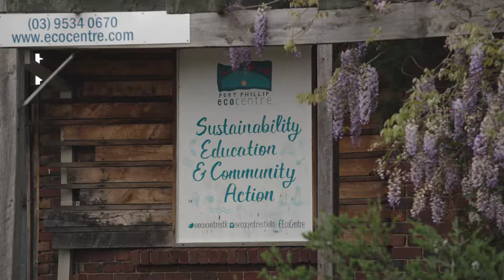STEM Career Closeup - Neil Blake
Neil’s journey of coastal discovery began in 1985 as a Park Ranger with the City of St Kilda. As a St Kilda penguin study volunteer in fortnightly field trips for 17 years, he saw the increasing influx of plastic pollution. He co-founded Earthcare St Kilda in 1989. As the founder Director of Port Phillip EcoCentre, he nurtured an extensive network of community groups and cross-sectoral partnerships with a focus on ‘againability’.  As Port Phillip Baykeeper he initiated the first-ever long-term study of microplastics in the Yarra and Maribyrnong rivers, featured in the award-winning ‘Baykeepers’ film on plastic pollution in the Bay; and designed a suite of citizen science methods to track litter and microplastics from the catchments to the Bay.